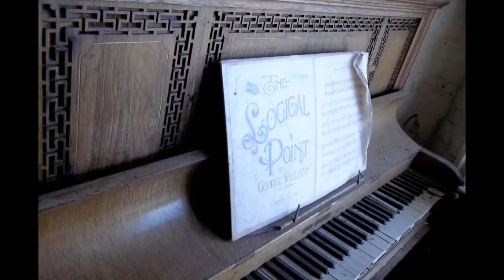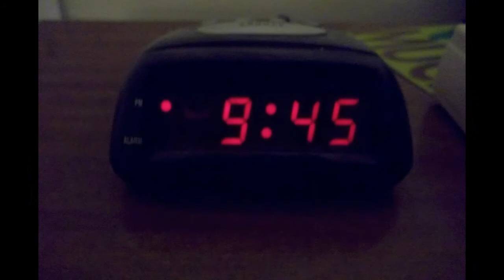can't turn back the hands of time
can't turn back the hands of time 0:17 Donaldsonville High c 1919…only one anybody recognizes is Uncle Percy (2nd from left of rear five players)
0:24: my co-worker on my house 113 Nicholls…Kenny Simoneaux and stray dog Buddy
0:27 painting of my grandfather’s office by Alvin Baptiste, with family and friends
0:30 painting by my brother Sid Marchand….he did many great informal family portraits, but if you saw his “masterpieces” they are dynamically impressive….this is looking up our driveway on Church St, the date would have been about 1958, judging from the ages of the people (Sid did this picture in the past 20 years)
0:36 my father and his 2 sisters, this would have been about 1932 or so….I live in this house now
0:40 my grandfather Sidney Marchand Sr , 2 of my brothers John and Jim and me….New York City 1963
0:45 my father Sidney Marchand Jr…..captain WWII, twice wounded, captured by the Germans for a short while “until my men mowed them down”.  Attorney, mayor Donaldsonville.
0:50  my grandmother Mary Edwards (Marchand) and family, c. 1910.   She is the older daughter standing.  Only 3 of the 6 survived childhood.
0:55 my mother Violet LeBlanc Marchand and her sister Hilda LeBlanc Heath “Aunt Da” at Aunt Da’s BD party c 1985….both in 80s then
1:00 Bernice Benjamin - .my mother was a widow 1956, went straight to teaching high school. one VICTORIA was the "day keeper" for us. cleaning, cooked for us po chillins. she was great. about 1962 Victoria retired, so Mama somehow came across Bernice. "Aunt Berry". good-hearted, she and Mama were loyal to one another...she "retired" I suppose about 1985 or so, passed away December 1988
1:05 – my mother after her first broken hip
1:07 my dog Joe Joe
1:09 my mother and father day of wedding, prepping for a one day honeymoon, while he was on short leave from Germany January 1945
1:13 my father’s 2 sisters, Mary Elizabeth and Jessie Earline, at Aunt Sister’s (Mary Elizabeth’s) 90th birthday party, predominately Aunt Sister’s descendants
1:19 Herbert Lewis, helper in the neighborhood, died from getting rolled over apparently sleeping under train cars
1:28 my grandfather Sidney Marchand Sr
1:33 mother Violet……..mother, teacher, principal of Donaldsonville High School
1:37 grandmother Mary Edwards Marchand
1:42 Aunt Da / Hilda
1:47 family reunion at Uncle Percy’s future library.   Aunt Tance, the Fortners, Aunt Da, PM on ladder…Last week my sister-in-law Sue Marchand was doing the daily crossword puzzle, and one of the answers pertained to the daughter of the Fortners
1:53 the great Dr Percy LeBlanc, Uncle Percy
 the cover: the great Bernice "Berry" Benjamin, beloved "aunt".
My mother, widowed and a school teacher, with 6 kids (of varied quality ! need I specify?)
- it was near impossible to handle the "duties". Violet Mae would get up early, light the heaters,
cook breakfast for us (lazy bums). anyway, Bernice was an employee that took up the slack.
After the yunguns departed, Bernice and Mama kept the employment relationship.
Just was a good fit. Bernice passed away December 1988.
I took this picture in the kitchen (the Room with the Plaid Wallpaper).